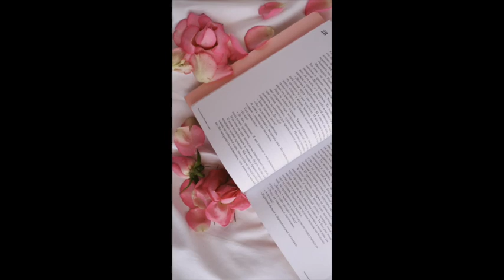"Sweet Talk" by Tyra Chantey